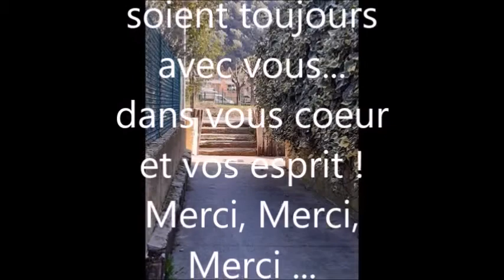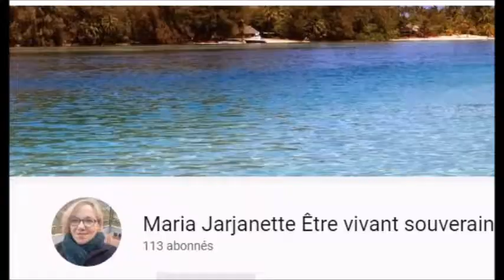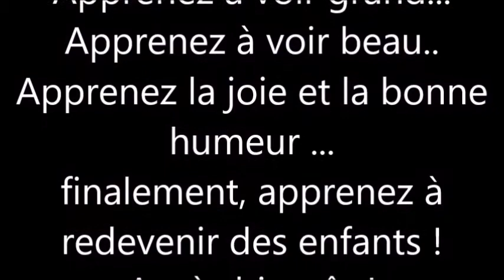13 une nouvelle étape# la journée de la femme !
Il ne devrait pas y avoir une journée pour chaque chose... toutes les journées devraient être consacré à l'amour du genre humain !